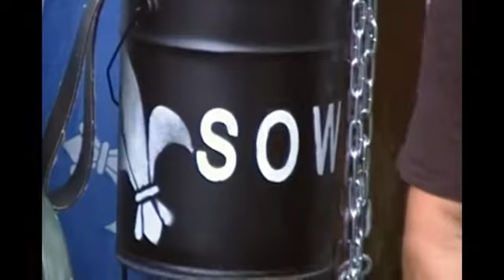Promo SOW Massacre de la St-Jean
Francis Proulx et Max Voltage